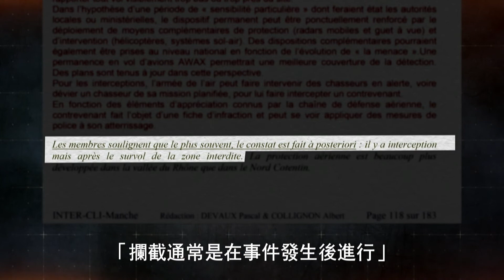1/10(四) 22:00【核能恐攻(下)】恐怖攻擊對核電廠的威脅 擁核大國的核安真相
1/10 (四)│晚間十點│52min│Eric Guéret & Laure Noualhat│2017

恐怖分子對核電廠的威脅有多嚴重？我們不斷進行各項威脅評估：自殺飛機、無人機、突擊隊，而今天最大的威脅是來自網路攻擊。

然而，核能產業市況蕭條，用於安全措施的融資真相令人憂心。在一項橫跨法國、比利時、德國和美國等四個擁核大國，所進行一項長達兩年的破天荒調查中，我們發現原來人類的實際處境如此脆弱，而核能恐攻距離我們也僅有咫尺之遙。